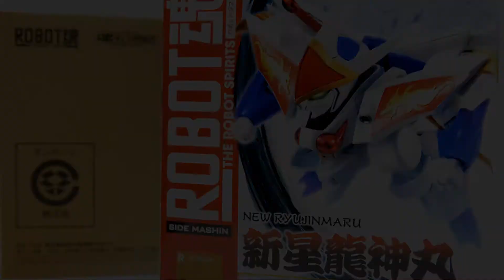[魔神英雄傳] Robot魂 新星龍神丸